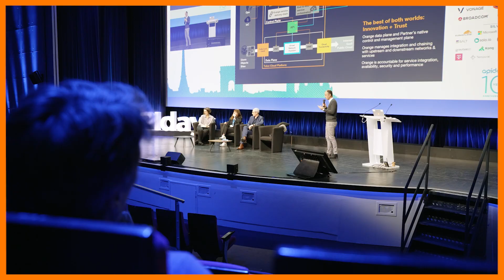The Telco Cloud Platform, Orange Business Services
Guillaume Gauthier, the Chief Technical Officer, Network, at Orange Business Services presents the Telco Cloud Platform. This platform gives to Orange  customers the access through APIs to a set of composable and adaptative infrastructure services that can be consumed and managed like cloud services.